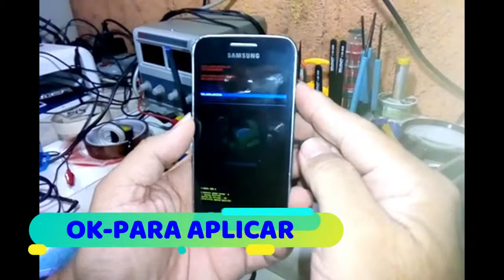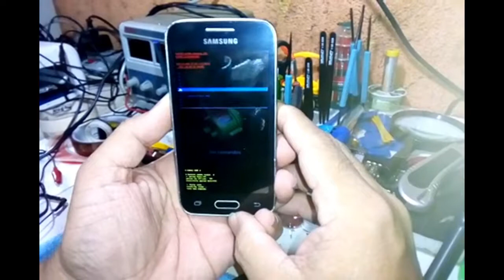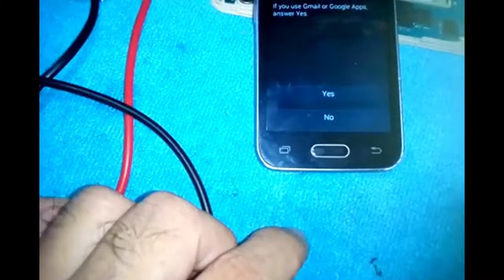HARD RESET FACTORY RESET SAMSUNG ACE 4 LITE SM-G313ML